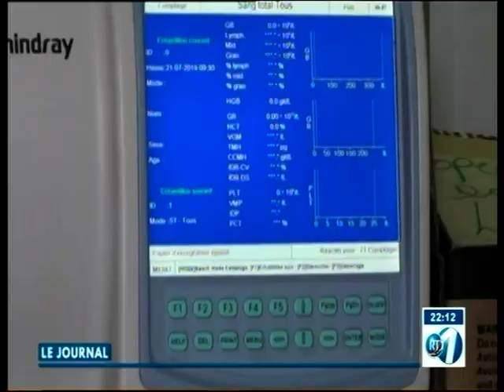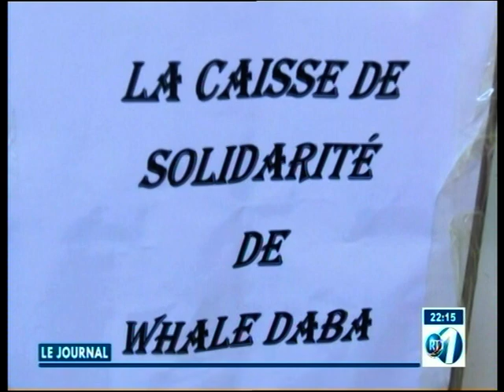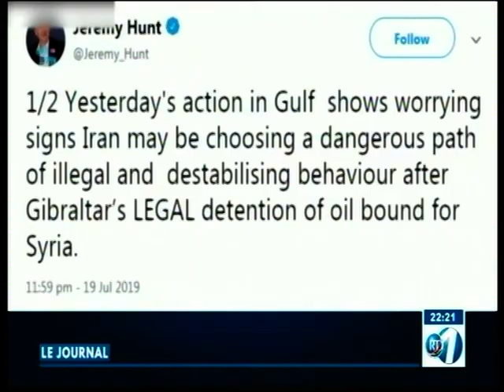RTD : Journal Francais du 21/07/2019